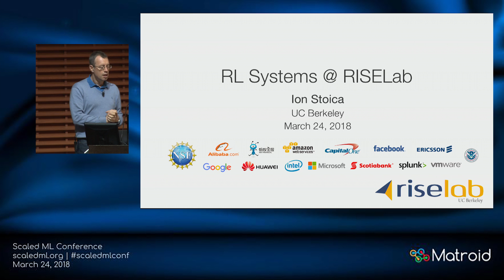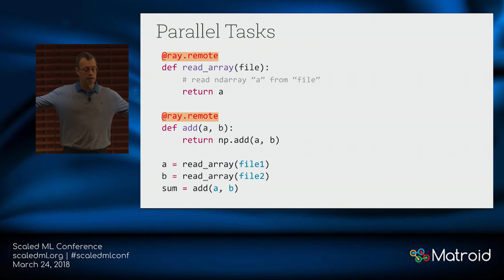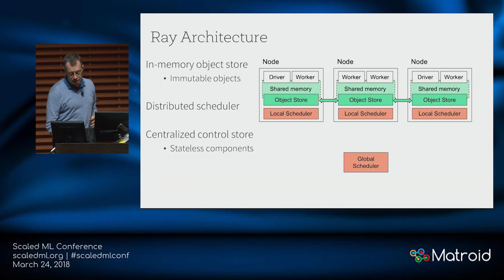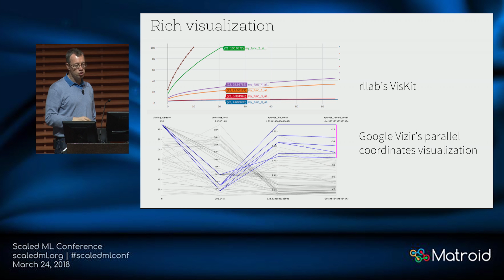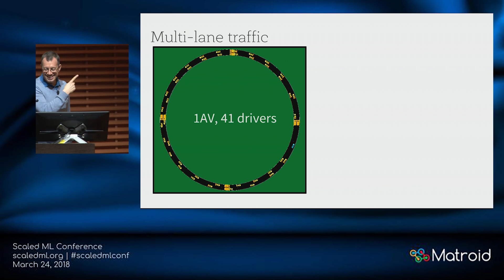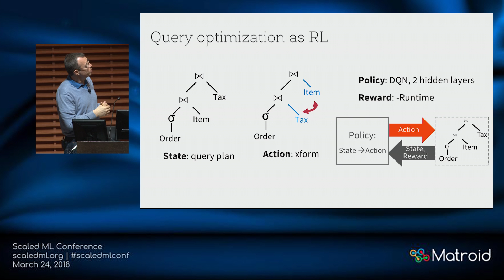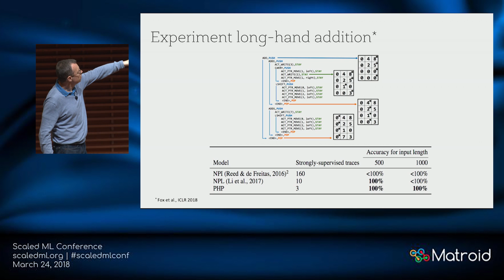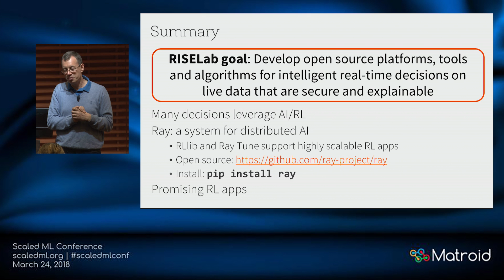Ion Stoica - RL Systems @ RISELab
Presented at the Matroid Scaled Machine Learning Conference 2018